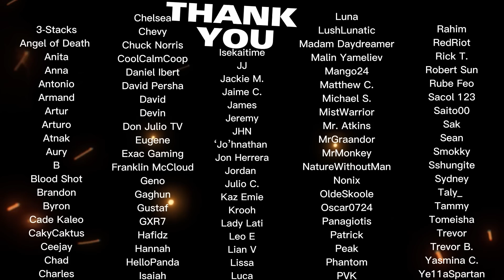Anime Virgins 👀 Attack on Titan 2x6 | "Warrior" Reaction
Shruti & Dre react to the 6th episode in Season 2 of Attack on Titan | "Warrior"

Description
"The Scouts rest atop the wall, and in their departure, two of their own reveal an Earth-shattering secret to Eren."